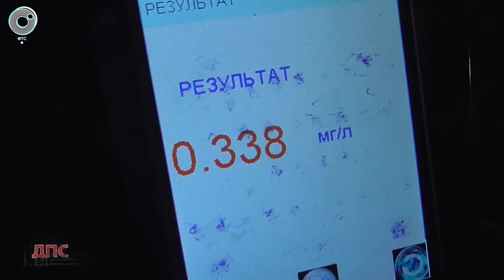Программа "ДПС: Дорога. Перекресток. Судьба" | 22 марта 2022 | Телеканал ОТС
1. 84-летнюю женщину переехала фура в Новосибирске.
2. Петляющая из стороны в сторону "девятка" привлекли внимание ГИБДД.